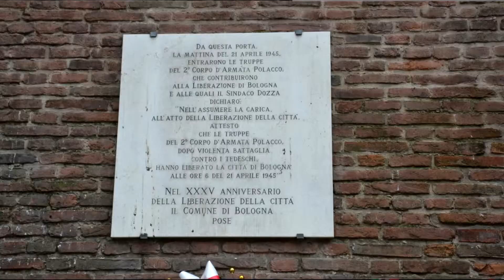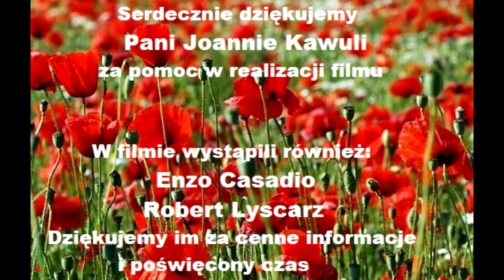Bolonia ostatni bój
Film przygotowany i zrealizowany  przez uczniów Liceum Szkoły Polskiej w Rzymie. Został nagrodzony w konkursie organizowanym przez Stowarzyszenie Wspólnota Polska w 2018 r.- Śladami Polaków we.. Włoszech.